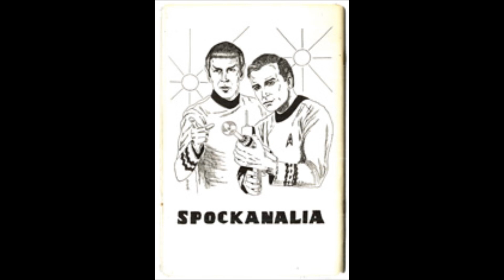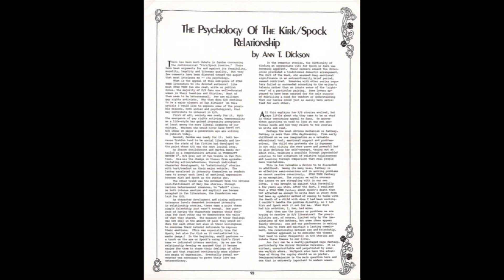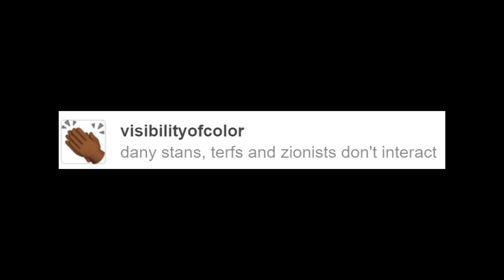Shipping, Slash Fiction, and Objectification of Gay Men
These issues weren't ranked in any tier or order.

Sources:

The Psychology of the Kirk/Spock Relationship by Ann T Dickson

Multiple surveys conducted independently by shipping communities to verify the demographics of the content creators

Sites such as tumblr and ao3, as places that I saw examples of some of the behavior discussed in this video, As with my last video on shipping, I will not be linking to explicit content.

This is a heavy one. It might not be for everybody.